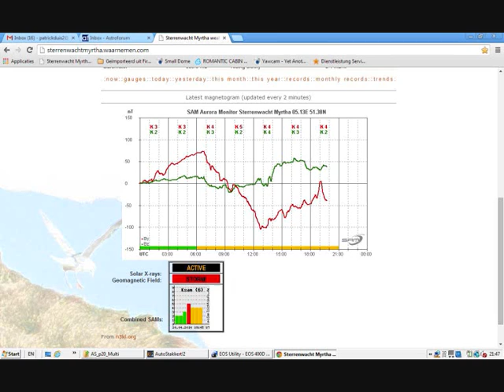Ham2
Receiving HAM radio station with 10 meter wire at 20 meters band with R820T dongle.